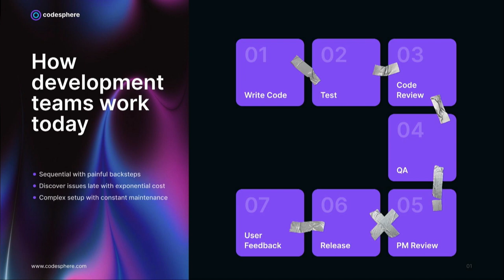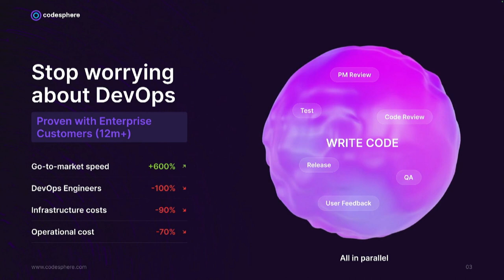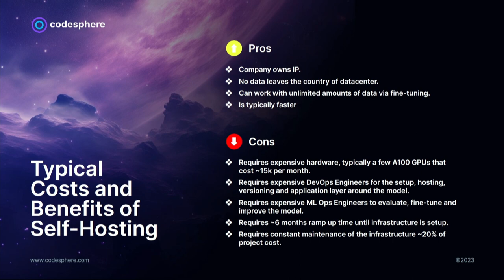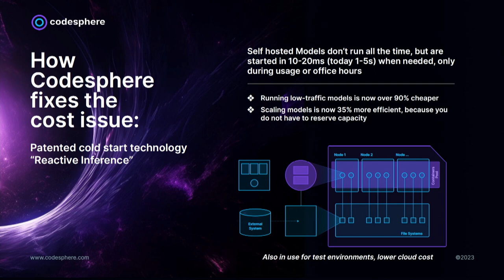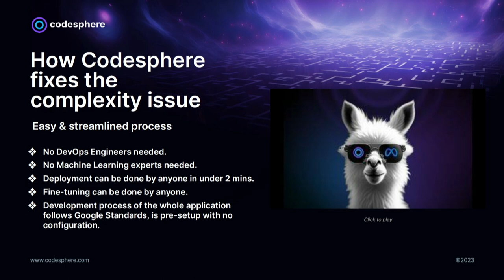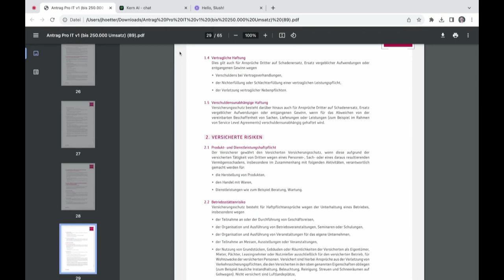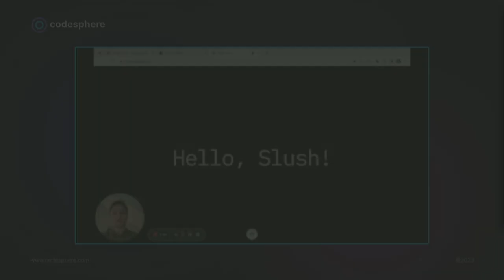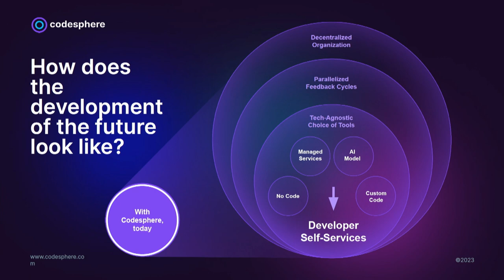Enterprise Software Showcase: Codesphere (Co-Founders Elias Schneider & Roman Frolov) | Slush 2023